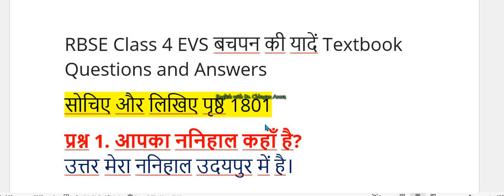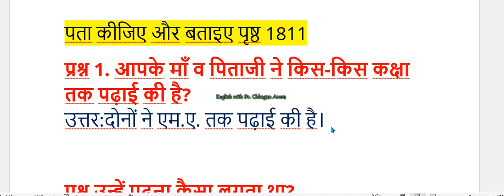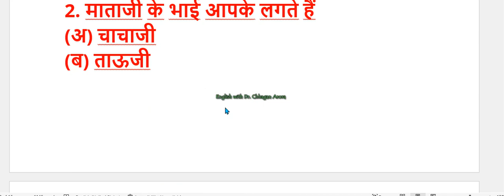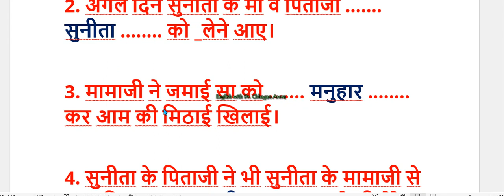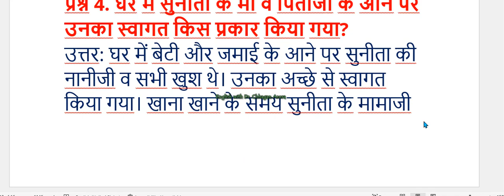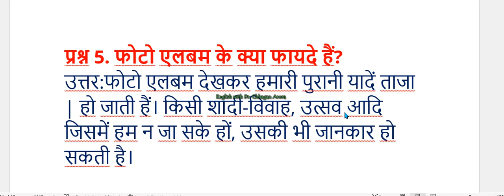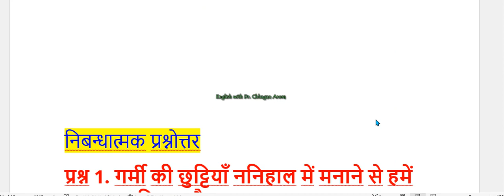RBSE | प्रशन-उत्तर Class 4 Chapter 1 Environmental Studies पर्यावरण/बचपन की यादें In Hindi Ques-Ans